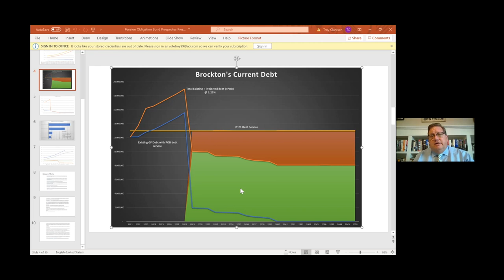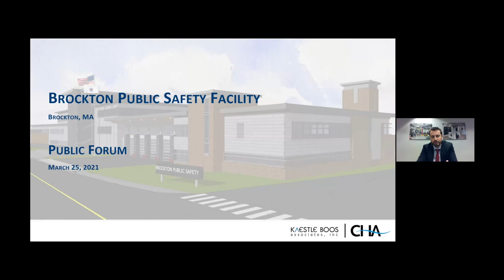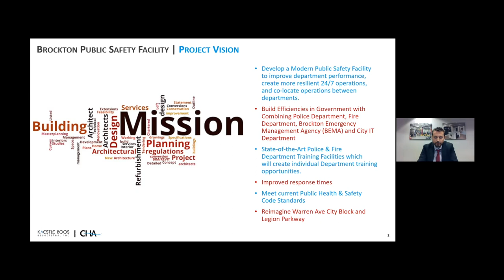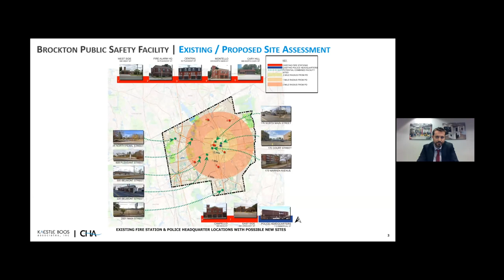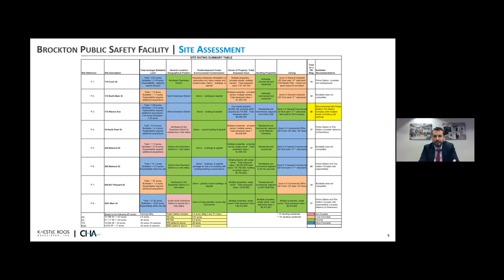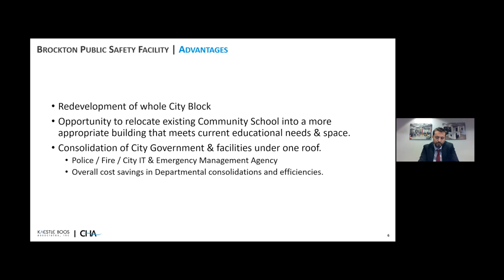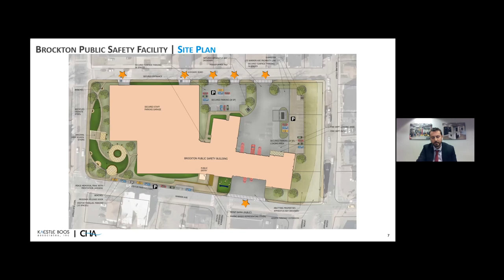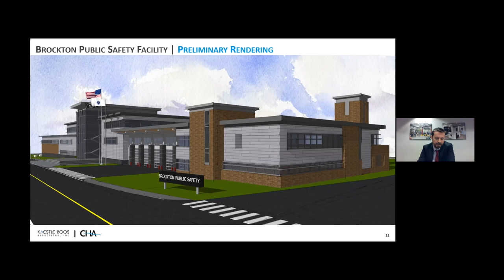Brockton Public Safety Complex Public Meeting 3-25-21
Mayor Robert F. Sullivan and the City of Brockton held a public forum via Zoom Webinar regarding the proposed Public Safety Complex at the 175 Warren Avenue location at the top of Legion Parkway.